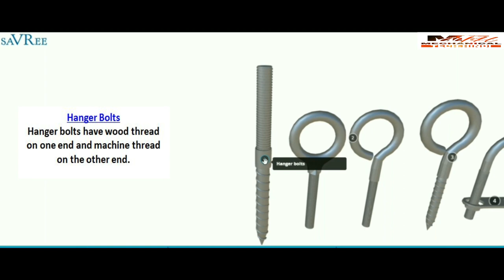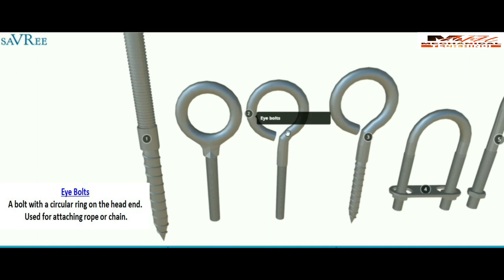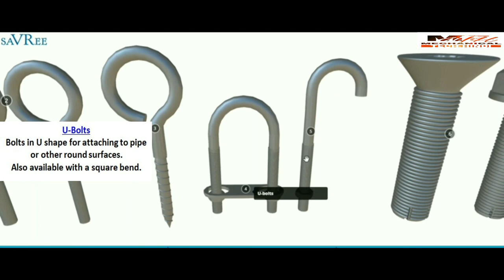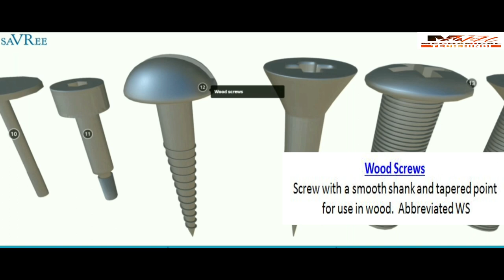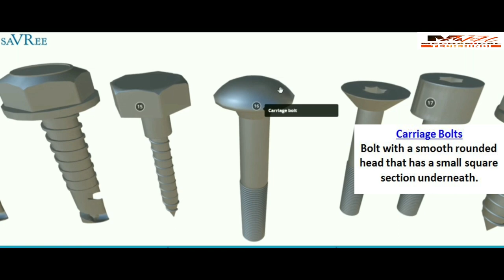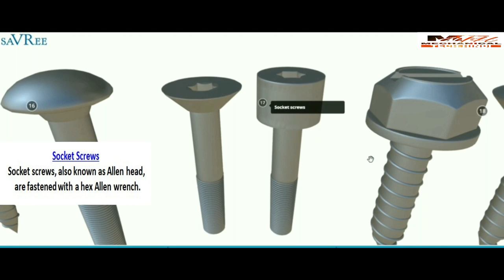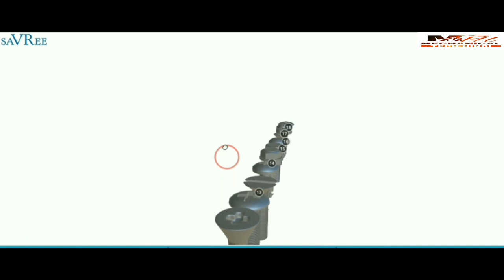Types of Bolts, Fastener and Screws in Hindi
There are 18 types of Bolts, Fastener and Screws. Iss video me maine sabhi types ka details 3D visual animation ke help se btaya hai. Iske alawa aap iss video ka help se in sabhi types ke bolts, fastener and screws ka use kaha hota hai ye bhi jaan sakte ho.

Wood Screws
Screws with a smooth shank and tapered point for use in wood.
Abbreviated WS.

Machine Screws-
Screws with threads for use with a nut or tapped hole.
Abbreviated MS.

Thread Cutting Machine Screws-
Machine screws with a thread cutting (self tapping) point.

Self Drilling SMS-
A Sheet metal screw with a self drilling point.

Hex Bolts-
Bolts with a hexagonal head with threads for use with a nut or tapped hole.
Abbreviated HHMB or HXBT.

Carriage Bolts-
Bolts with a smooth rounded head that has a small square section underneath.

Lag Bolts-
Bolts with a wood thread
and pointed tip.  Abbreviated Lag.

Flange Bolts-
Flange bolts have a flange on the bottom of the head that distributes the load like a washer.

Socket Screws-
Socket screws, also known as Allen head, are fastened with a hex Allen wrench.

Eye Bolts-
A bolt with a circular ring on the head end. Used for attaching rope or chain.

Eye Lags-
Similar to an eye bolt but with wood threads instead of machine thread.

U-Bolts-
Bolts in U shape for attaching to pipe or other round surfaces. Also available with a square bend.

J-Bolts-
J shaped bolts are used for tie-downs or as an open eye bolt.

Elevator Bolts-
Elevator bolts are often used in conveyor systems. They have a large, flat head.

Shoulder Bolts-
Shoulder bolts (also known as stripper bolts) are used to create a pivot point.

Mating Screws-
Mating screws have a shoulder that matches the diameter of the sex bolts they are used with.

Hanger Bolts-
Hanger bolts have wood thread on one end and machine thread on the other end.